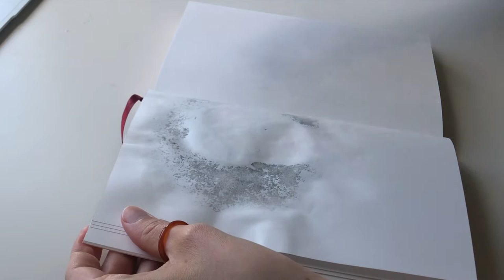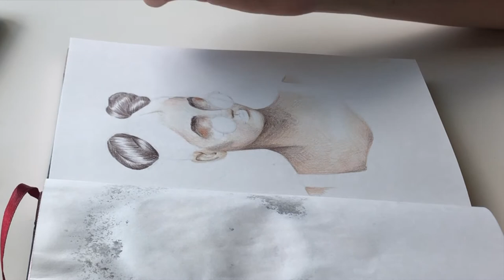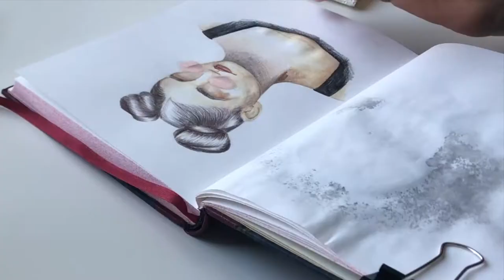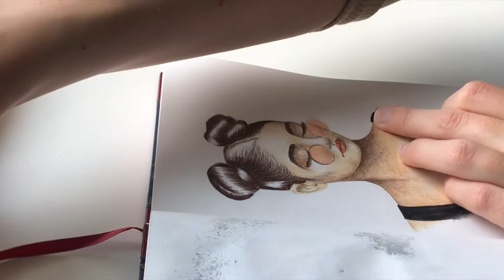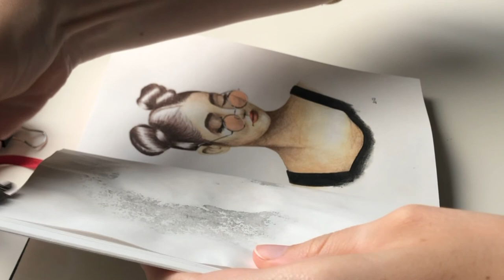Summer Sunglass // A drawing in (water)colourpencils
One of my classmates and very good friends has a pair of sunglasses where the glasses are yellow and it gives everything this lovely warm colour when you wear them.
I have been very busy with school lately, but now it’s the summer vacation and I can do art as I please – I’m so happy!

Real time duration: 2.17.27

Materials:
Faber-Castell, Castell 9000
Faber-Castell, Kneadable Art Eraser
Faber-Castell, “Albrecht Dürer” Watercolour pencils
Caran d’Ache, Luminance 6901, Colour Pencils